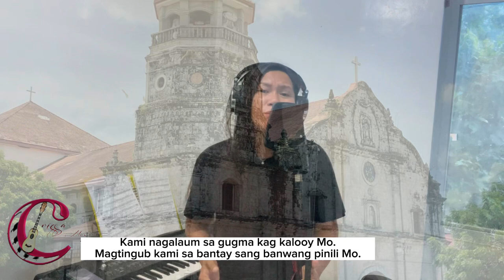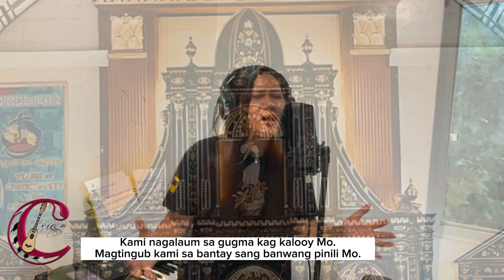NAGASALIG AKO (Confidam) | Cover Song CRISSA | Roxas City Capiz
Nagasalig ako (Confidam)

Lyrics: Rev Fr. Raybernard Martinez
Music Arr.: Rv. Fr. Nino Andarade, OSA

This song is dedicated to the new Archbishop of Capiz Most Rev. Victor B. Bendico, DD